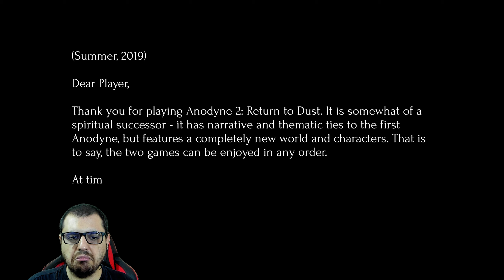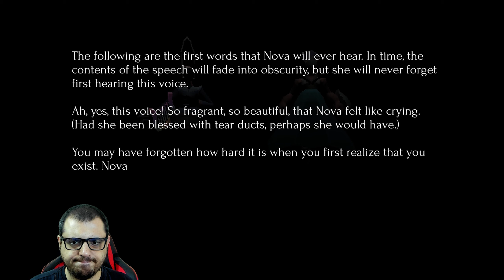Anodyne 2 Return to Dust Deneme